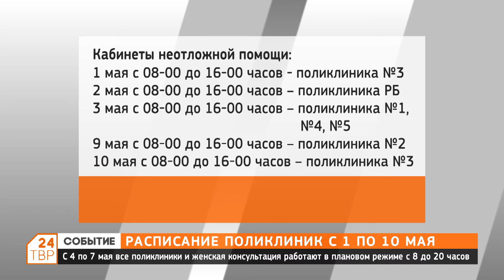График работы подразделений Сергиево-Посадской районной больницы с 1 по 10 мая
В майские выходные изменится расписание работы поликлиник Сергиево-Посадской районной больницы.